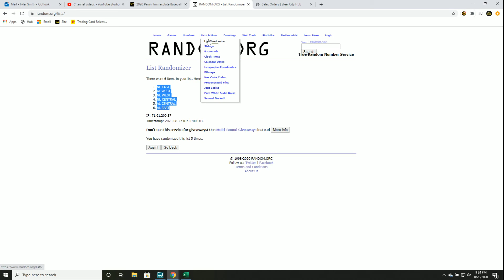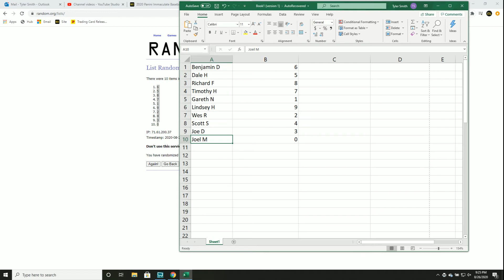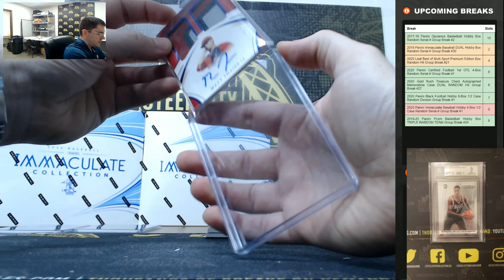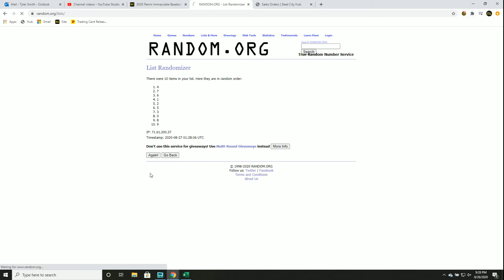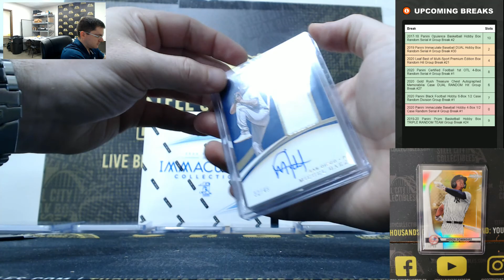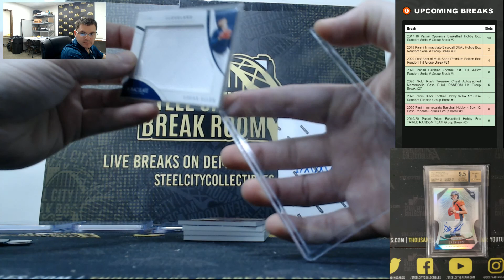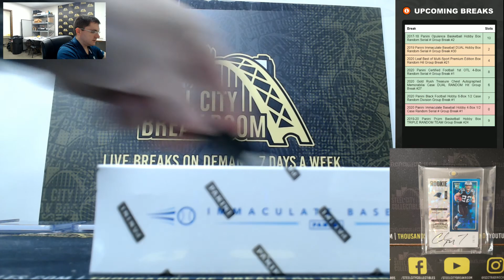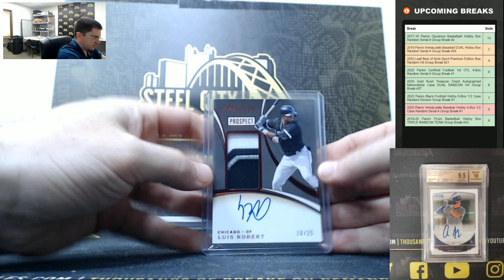2020 Panini Immaculate Baseball Hobby 4-Box 1/2 Case Random Serial # Group Break #1